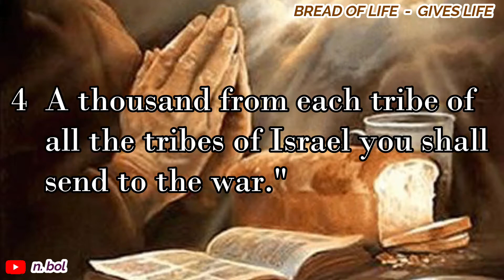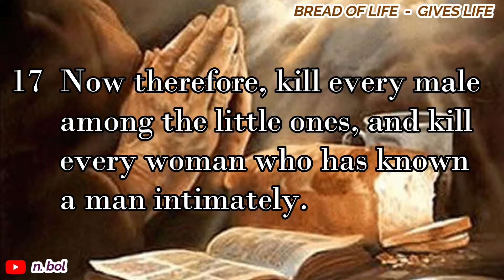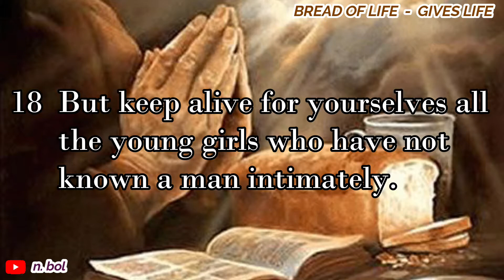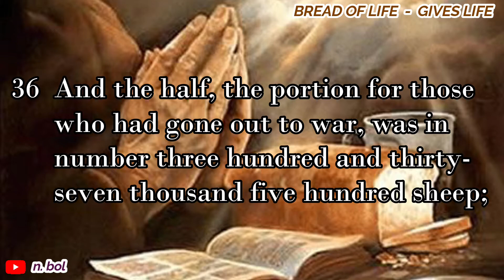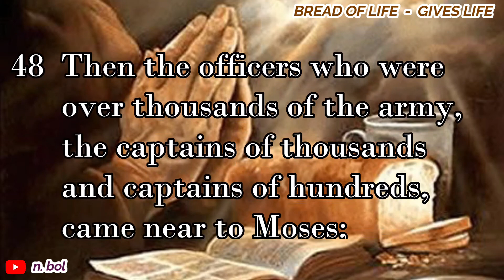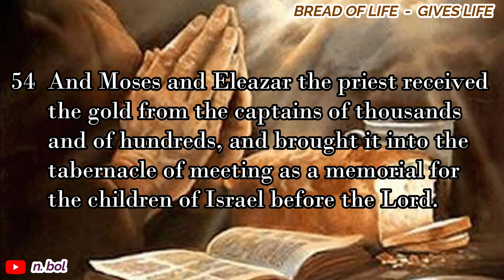Numbers 31 - NKJV Audio Bible with Text (BREAD OF LIFE)